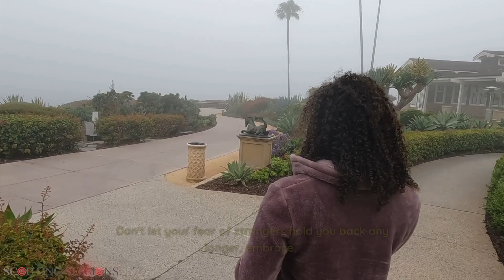Boost Your Self Confidence and Change Your Life